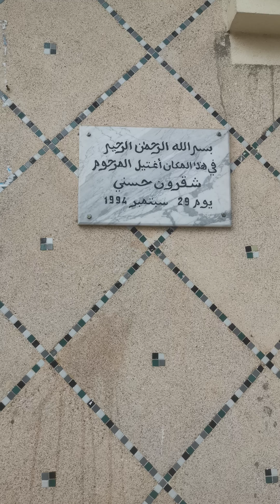في هذا المكان اغتيال المرحوم حسني 😢🇩🇿😢